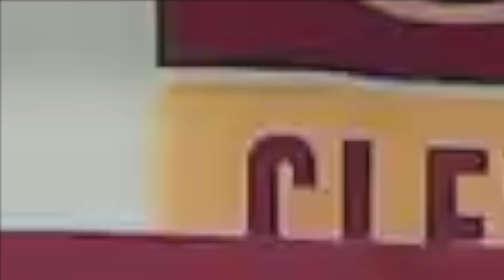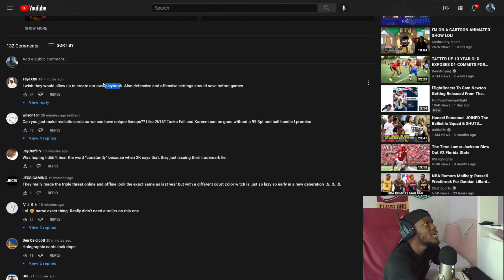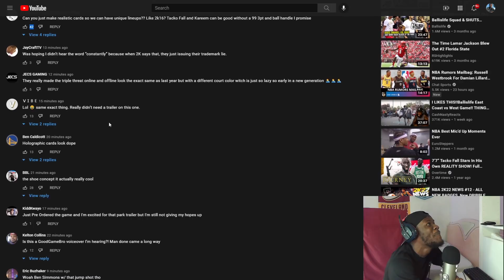ONLY DUMMIES PLAY MYTEAM (NBA 2K22)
• NBA
• Basketball
• NBA 2K
• NBA LIVE
• GTA 5
• FORTNITE
• MineCraft
• Droppshipping
• Real Estate
• Stock Market
• E Commerce